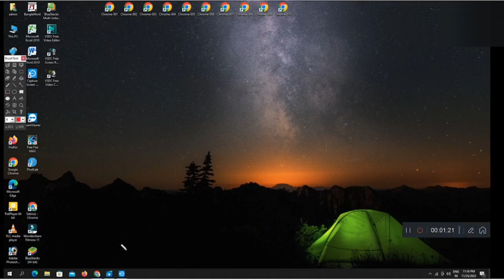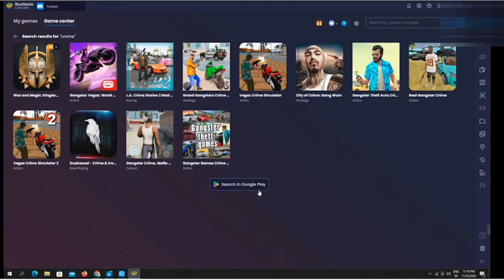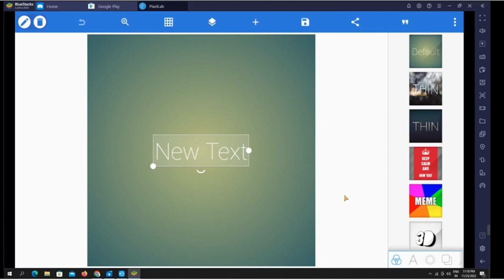How To Install Pixellab App In Computer/Laptop | Computer Me Pixellab Kaise Install Kare - हिंदी में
In this video, we will show you how to install the Pixellab app on your computer or laptop. Pixellab is a popular photo editing app that is available for both Android and iOS devices, but many users want to use it on their computers as well. By following the step-by-step instructions in this video, you will be able to easily install Pixellab on your computer and start editing your photos like a pro.

This video is perfect for anyone who wants to use Pixellab on their computer but is not sure how to get started. It is easy to follow and suitable for users of all skill levels. After watching this video, you will be able to install Pixellab on your computer and start editing your photos like a pro.

So don't wait, watch our video now and learn "How To Install Pixellab App In Computer/Laptop | Computer Me Pixellab Kaise Install Kare" and start editing your photos like a pro in no time!

Dosto is video me ham sikhenge pixellab app computer me kaise install karate hai. yadi aap yutube thamnail computer par banana chahte hai to pixellab se bana sakte hai. to install karane pura process is video me bataya gya hai.

1. High-Quality Mic
2. Laptop
3. Wireless keyboard mouse
4. SmartPhone
5.USB Extension Cord
6. PC Monitor
7. Wireless Keyboard + Mouse
8.WiFi Adapter
9. Mobile Recharge